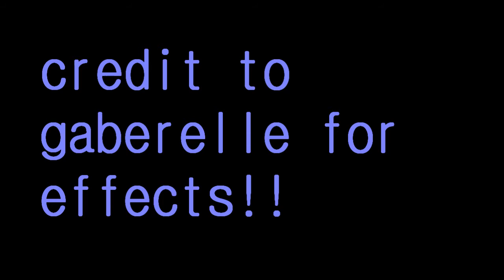MEP PART bacon pancakes